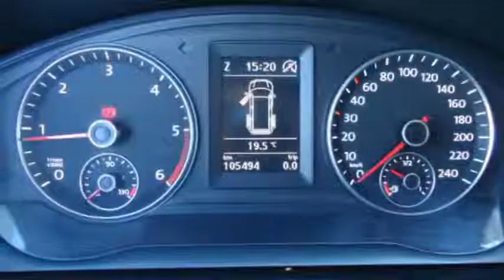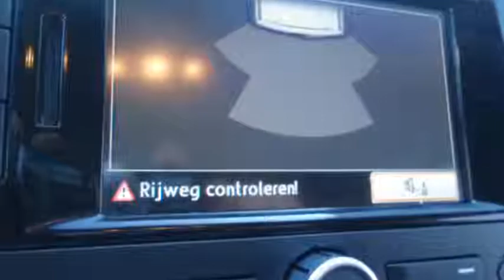Volkswagen Transporter Dubb. Schuifdeur | Navi | PDC | Multistuur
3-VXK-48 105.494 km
  Prijs:     € 18.950
  Merk:     Volkswagen
  Model:     Transporter
  Type:     Dubb. Schuifdeur | Navi | PDC | Multistuur
  Carrosserievorm:     Bestelbus (4 drs)
  Bouwjaar:     2012
  Transmissie:     handgeschakeld
  Kleur:     Deepblackpareleffect (donker zwart parelmoer)
  BTW/Marge:     btw
  Brandstof:     diesel
  Garantielabels:

Accessoires
* 65 Anniversary pakket
* ABS
* Achterklep
* Airbags
* Airco
* Alarmsysteem
* ASR
* Automatisch dimmende binnenspiegel
* Bestuurdersstoel comfortstoel
* Binnenspiegel automatisch dimmend
* Boordcomputer
* Comfortstoelen met armleuningen
* Cruise control
* Dieselroetfilter
* Direct leverbaar
* Donkere Achterruiten
* Dubbele Schuifdeur
* Duo Color Dashboard
* Edition Pakket
* EDS
* Elektrisch-pakket
* Elektrisch bedienbare ramen voor
* ESP
* Licht en zicht-pakket
* Lichtmetalen velgen
* Lichtmetalen velgen 17 inch
* Mistlampen voor
* Multifunctioneel Stuur
* Navigatiesysteem
* Parelmoer lak
* Parkeersensoren achter
* Portiergrepen in Carosseriekleur
* Radio Navigatie RNS 315
* Ramen voor elektrisch bedienbaar
* Regensensor
* Ruitenwisser achter
* Schuifdeur rechts
* Stuur bekleed met leder
* Stuurbekrachtiging
* Stuur in hoogte verstelbaar
* Trekhaak
* Tussenwand met ruit
* Verwarmbare buitenspiegels
* Zijdeur in Laadruimte

Afleverkosten: € 695
Lengte/hoogte: L1H1

Zeer mooie Transporter met Multivan Bumpers en Stootstrips rondom. Uniek exemplaar met 2 schuifdeuren en Executive Plus pakket.

Aanbieder
Heron Hoorn
De Marowijne 53
1689AR ZWAAG